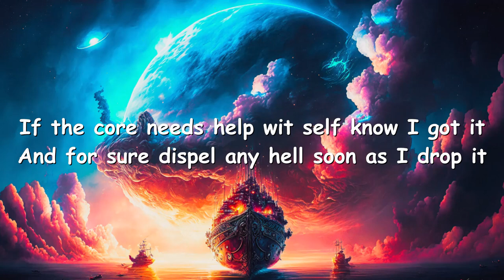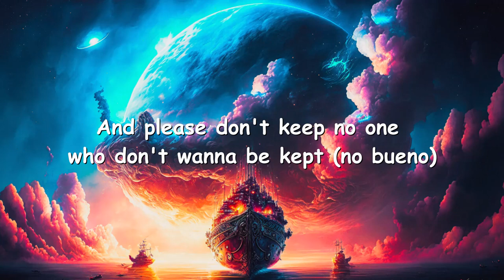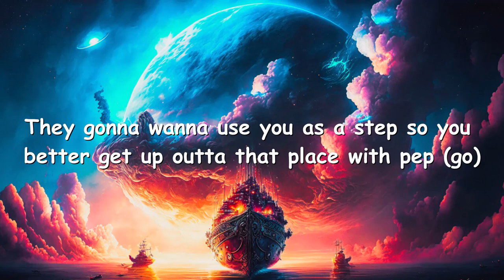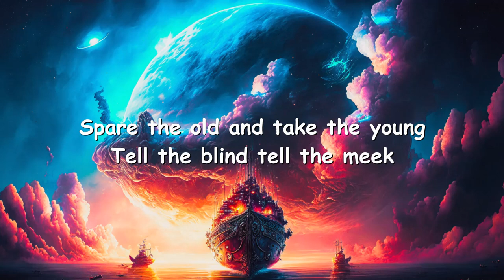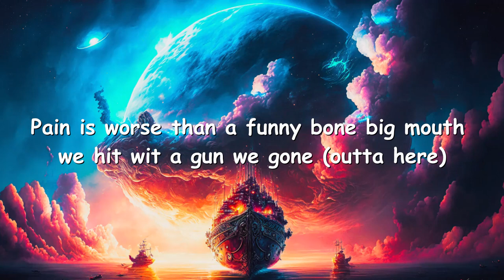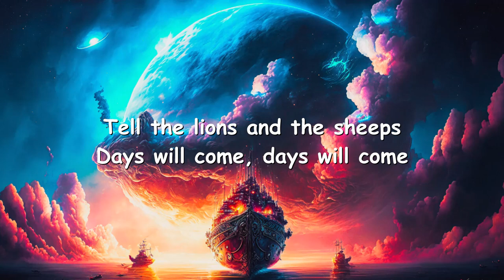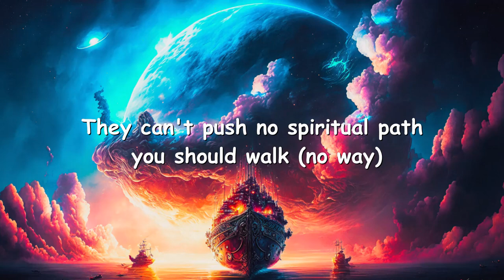Tech N9ne & RMR – Fatha Fig Ya (Food For Thought) Lyrics 💗♫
Lyrics

If the core needs help wit self know I got it
And for sure dispel any hell soon as I drop it
This is more good intel to explore and it's well polished
If it's war wit us well we galore so you fail stop it

My grandma told me give and you'll receive (what else she say)
If you expect it back you'll stay in need (anything else)
And just be careful who you loanin' cheese
They might just stay gone in greed a bag ta do you wrong and flee (yeah that happens)
Don't hold it in or else it will ignite (that ain't good)
Verbal abusing you is still a fight (that's real)
Try ta keep your emotions keep your feelings tight
Wrong is tellin' you killins right just know that's some ill advice (straight up)
And please don't keep no one who don't wanna be kept (no bueno)
No matter how many lonely nights you slept (stay strong)
Cause if they know that bullshit you'll accept
They gonna wanna use you as a step so you better get up outta that place with pep (go)

Ooh
Days will come, days will come
Listen now and tell your sons
Nations fall battles won
Spare the old and take the young
Tell the blind tell the meek
Tell the lions and the sheeps
(Days will come)

Their fuckin' failures don't apply to you (never that)
Your life experiences are tried and true (that's right)
Might be let down if you confide in a crew
Jealous so be careful of all the dudes and bitches slidin' thru (preach)
Just mind your business unless someones hurt (on god)
So what if they straight or gay they from this earth (on god)
If you ain't with the family on it's birth
You don't know what they feel inside don't be actin like you some expert (tell em)
No social media flexin' money phones (uh huh)
Don't drop location and tell everyone we home
No back and forth it'll get you a runny dome
Pain is worse than a funny bone big mouth we hit wit a gun we gone (outta here)

Ooh
Listen now and hold your tongue

They can't push no spiritual path you should walk (no way)
And no political trash you should talk (don't do that)
This truth is somethin' you just sought
You let the fatha fig ya (what) give you food for thought!